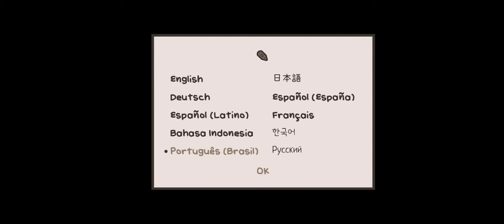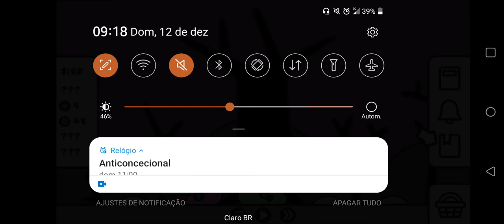A HERO AND A GARDEN #1 - Jogo de Visual Novel Mobile (Início)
Uma visual novel / jogo clicker sobre um herói cuidando de um jardim.

Era uma vez uma princesa confinada em uma torre. Um bravo herói então, foi resgatá-la... mas não saiu como o planejado. Apesar disso, ele é um ótimo jardineiro!

A HERO AND A GARDEN é uma visual novel e um jogo clicker. Jogue como um destemido herói e o ajude na jardinagem, porque salvar a pricesa não deu muito certo.

A Duração do jogo é de 1~2 horas. Há um final com diversos personagens.

Colha frutinhas, entregue pedidos, e reforme a cidade (que você destruiu)!